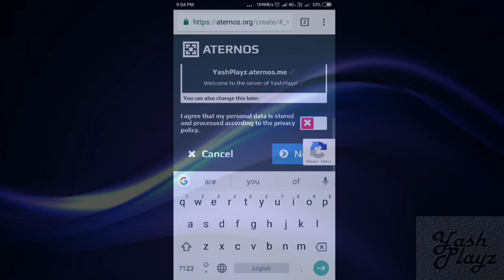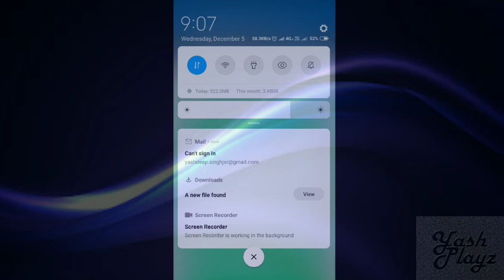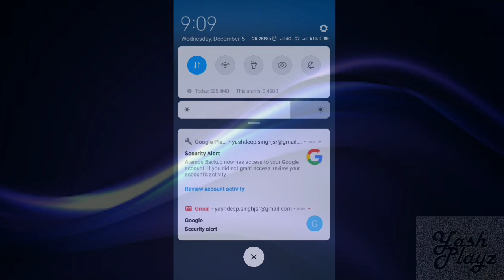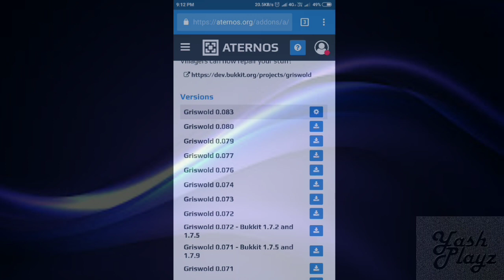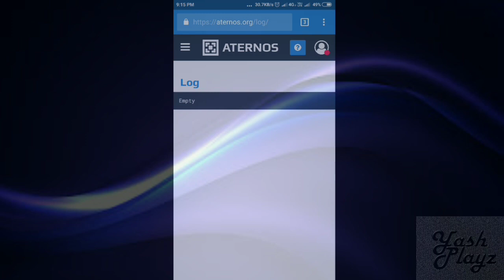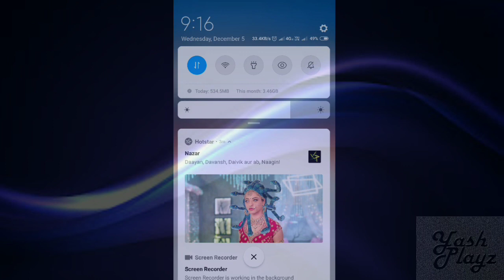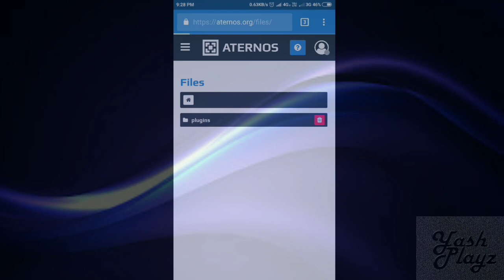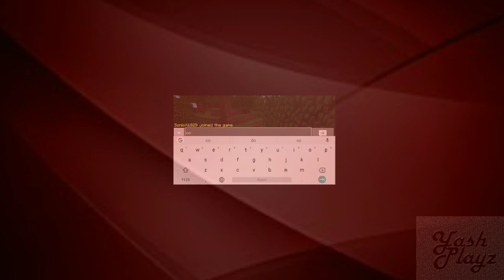How To Make a Minecraft Pocket Edition (Mcpe) Server For Free | Remaster Expert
Hi there guys welcome to my another video where I tell you all about how to make your own MCPE (Minecraft Pocket Edition) server it is very easy and the best part is it's free and I hope you guys enjoyed it.